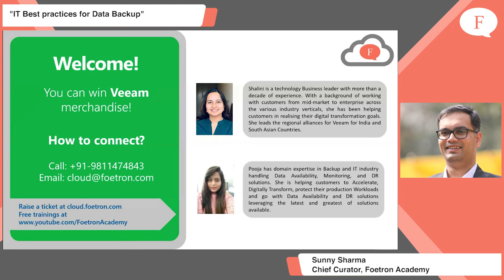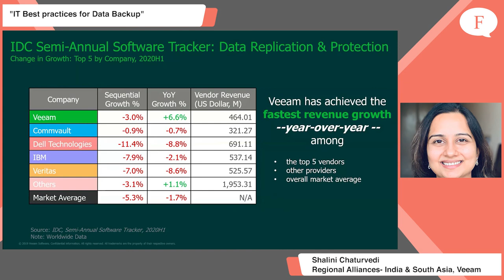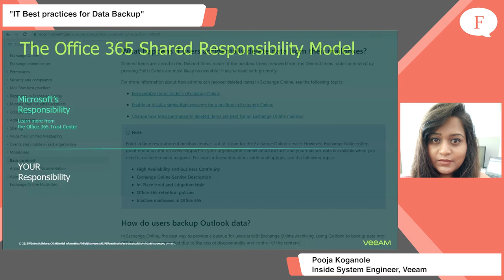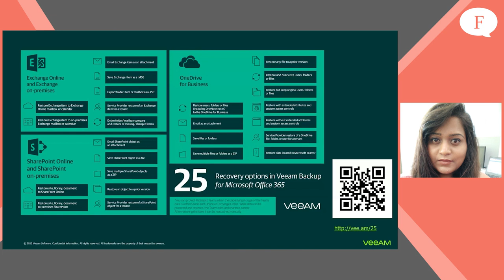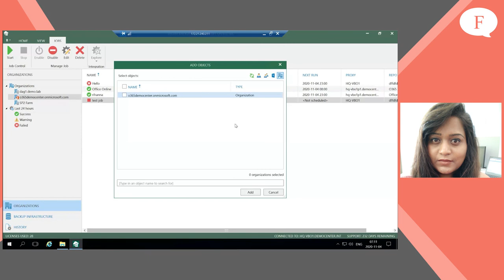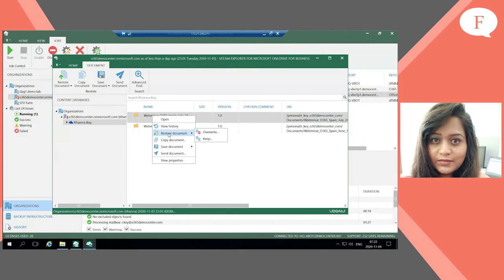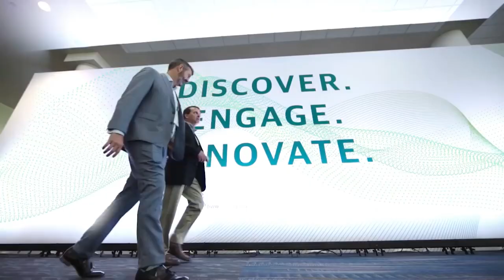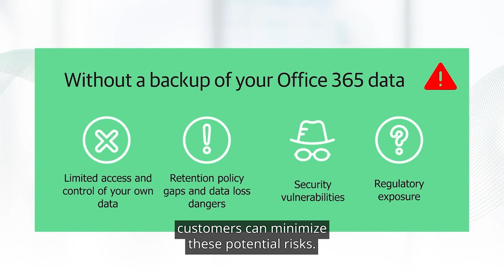Data recovery and backup solutions for Cloud & On-premise deployments. Azure, AWS, & Microsoft 365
Did you know that there are over 258 million registered Microsoft Office 365 users? With this ever-evolving new normal, Microsoft Office 365 data has now become critical to business success and growth. And with issues like accidental deletion, retention policy gaps, and strict legal and compliance requirements, are you taking all the necessary steps to make your Office 365 data secure, protected, and recoverable?

Please the exclusive training session to learn more about Veeam’s data protection solutions for Microsoft Office 365 and its applications including Exchange, Teams, OneDrive, and Sharepoint

In this training you will learn about:
1. Shared responsibility model
2. Business impacts for not backing up Office 365 data
3. Veeam Back up for O365 (VBO)
4. Veeam endpoint back up

With this, we offer a Single Backup and Data Management Platform for Cloud, Virtual and Physical environments.

Our solution will cover:
1. Virtual:  VMware | Hyper-V | AHV
2. Cloud:  AWS | Azure | Google | IBM
3. SaaS:  Microsoft Office 365
4. Physical: Windows | Linux | UNIX | NAS
5. Applications:  Oracle | SAP | Microsoft

Customer scenarios:

1. Backup Modernization
2. Ransomware Protection
3. Hybrid Cloud Acceleration
4. Data Security & Compliance
5. Remote Workers
6. BaaS and DRaaS